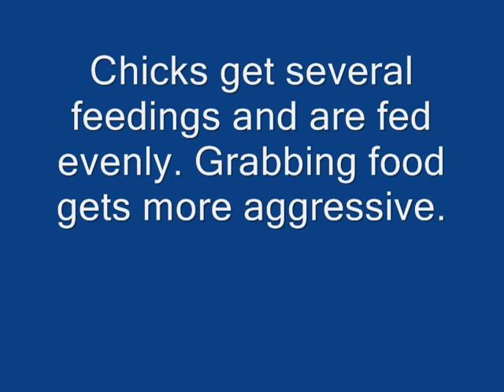Chicks At One Month - Duke Farms Eagle Cam 2011 old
The chicks are alone a long time this morning and call out for food. Both parents return and the chicks get several feedings. Grabbing food by the chicks gets more aggressive.  To see more videos, click LindaWebbie above. Then scroll down to also visit other eagle channels.